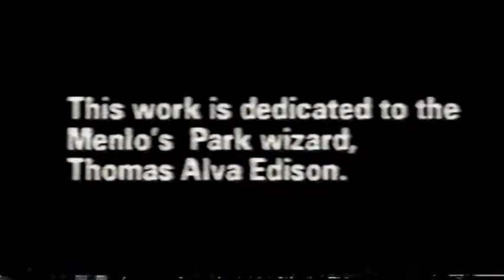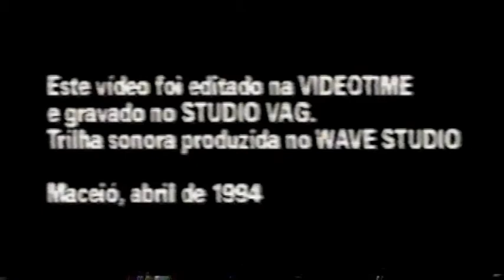Idéias Vazias (empties ideas)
Vídeo-performance de Fernando Pontes, com imagens de Cláudio Manoel Duarte e edição de Marcos Damacena. Trilha sonora de Augusto Goes. Produzido originalmente em vhs, em 1994 (Maceió- Alagoas).